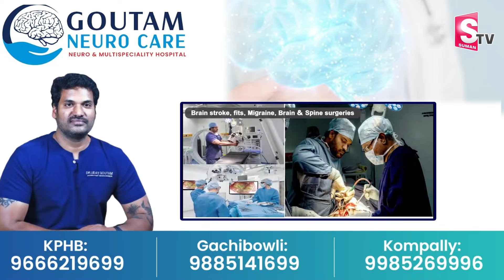SumanTV Anchor Geethanjali Tasting Tiffins in Ayodhya | Ayodhya Rama Mandir Vlog